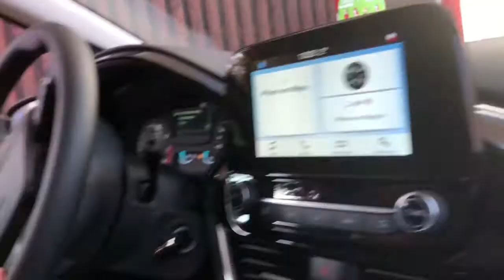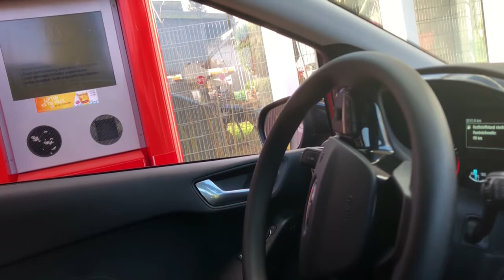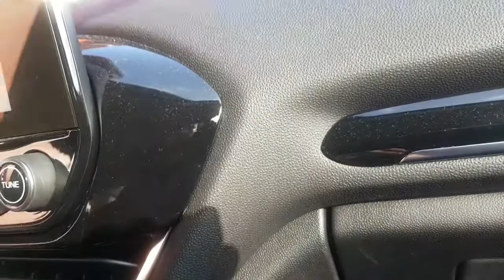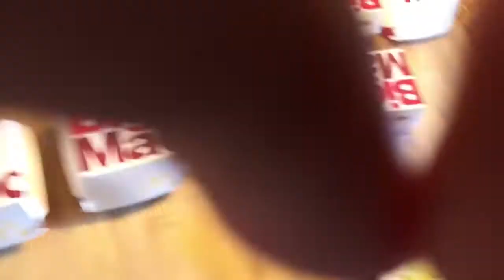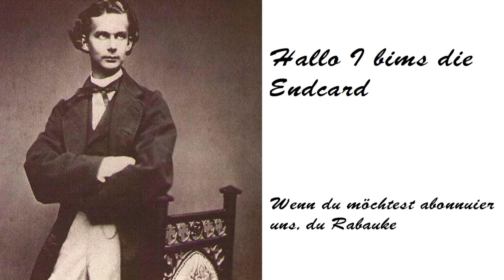Road Vlog : 10 Big Macs ergaunern und essen am 1 Euro Big Mac Tag